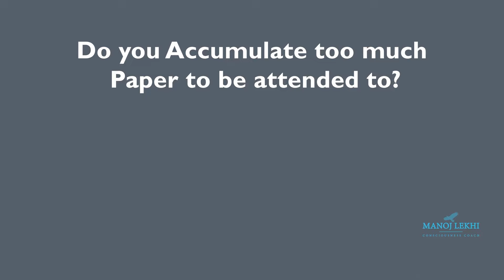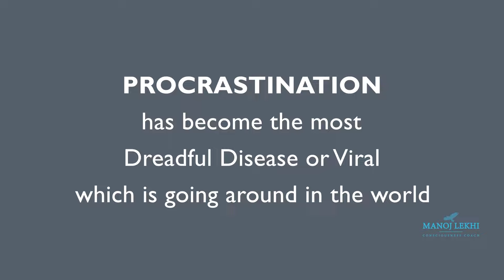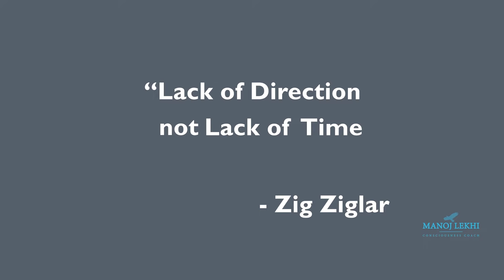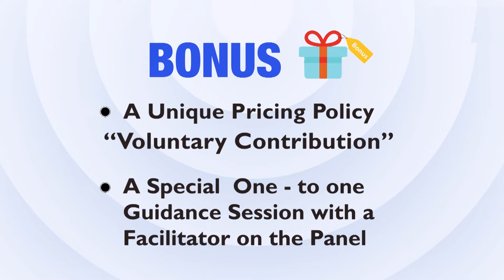Organize your life || English || By Manoj J Lekhi